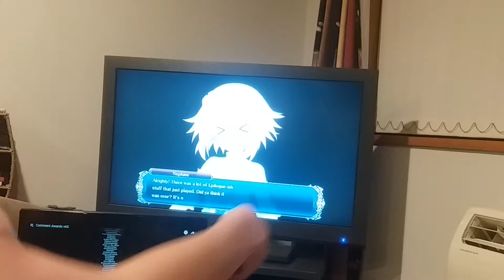August 26, 2018